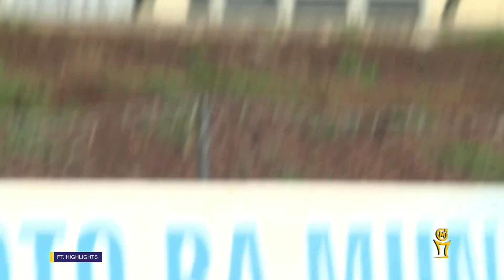Ulinzi Stars' road to Mozzart Bet Cup semi - finals goals highlights